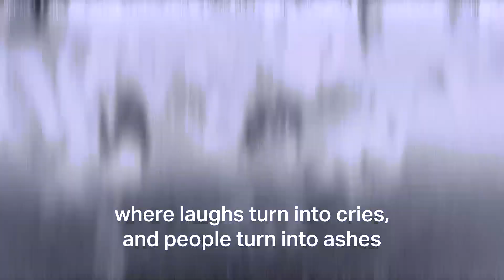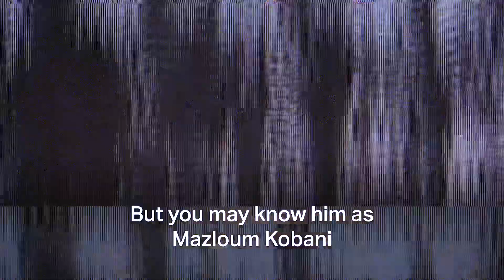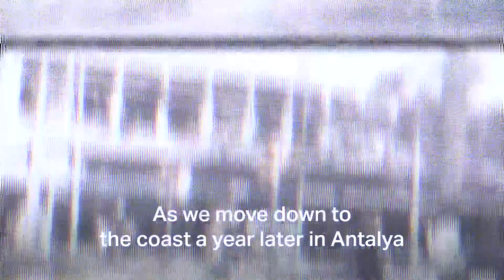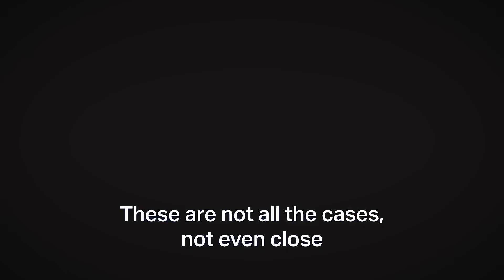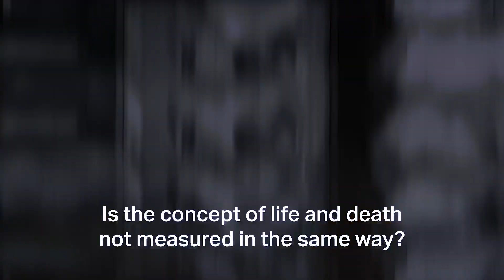Massacres committed by Mazloum Kobane code named, the ringleader of terrorist PKK/YPG organisations